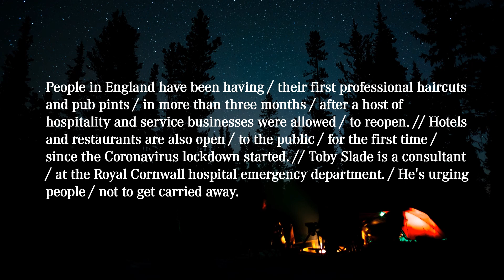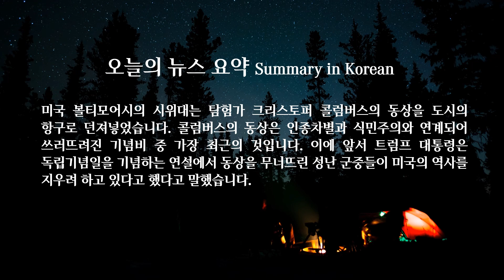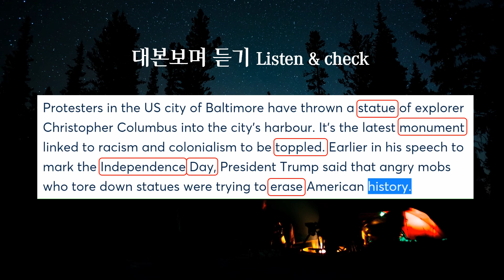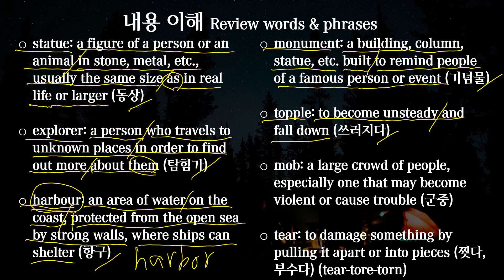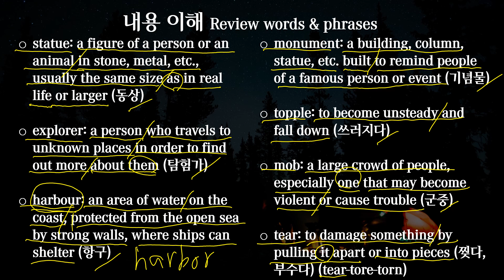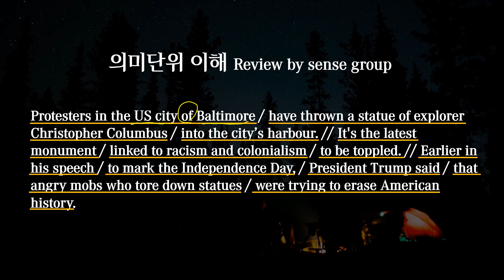[영어뉴스] 매일듣기 (2020. 07. 06) 인종차별과 관련된 콜럼버스의 동상을 쓰러뜨린 미국 소식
토종 영어로 영국에 진출, 영국 거주 20년차 현역 IT 컨설턴트가 운영하는 영어뉴스 채널입니다. 영문학을 전공하고, 영어선생님이 되고자 했던 학창시절을 꿈과 IT컨설팅과 통역/번역을 포함한 현지경험을 담아 이 채널을 꾸려갑니다. 매일 영어뉴스 반복청취(듣기)와 대본리뷰(읽기)를 통해 영어의 2대 장벽인 ‘발음’과 ‘어순’을 동시에 훈련해서 극복하세요.

대본(transcript)
Protesters in the US city of Baltimore / have thrown a statue of explorer Christopher Columbus / into the city’s harbour. // It's the latest monument / linked to racism and colonialism / to be toppled. // Earlier in his speech / to mark the Independence Day, / President Trump said / that angry mobs who tore down statues / were trying to erase American history.

미국 볼티모어시의 시위대는 탐험가 크리스토퍼 콜럼버스의 동상을 도시의 항구로 던져넣었습니다. 콜럼버스의 동상은 인종차별과 식민주의와 연계되어 쓰러뜨려진 기념비 중 최근의 것입니다. 이에 앞서 트럼프 대통령은 독립기념일을 기념하는 연설에서 동상을 무너뜨린 성난 군중들이 미국 역사를 지우려고 했다고 말했습니다.